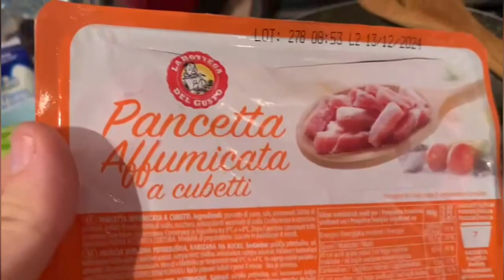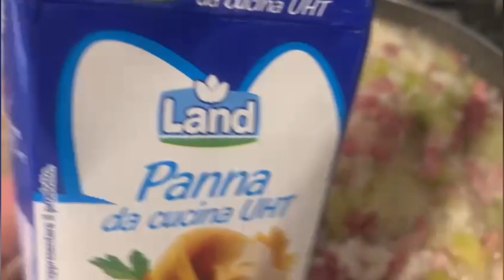Rizoto me kungull dhe pancet | Recet e shpejt dhe e thjesht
Oriz per rizoto
2 kunguj
1 qepe
1 pako pancet
1 pana kuzhine
Gjalp
Uje
Piper i zi
Kripe